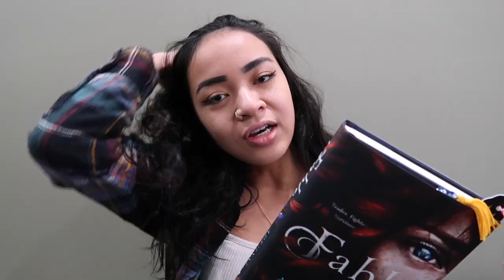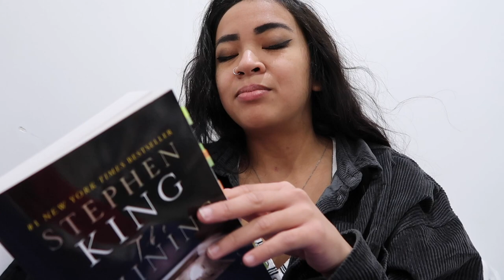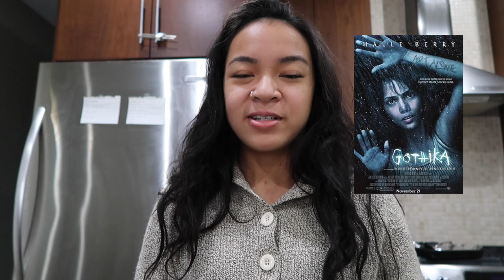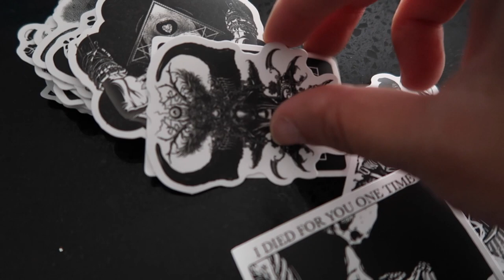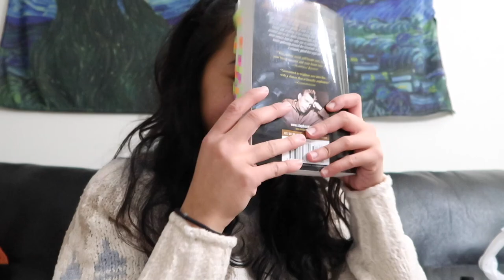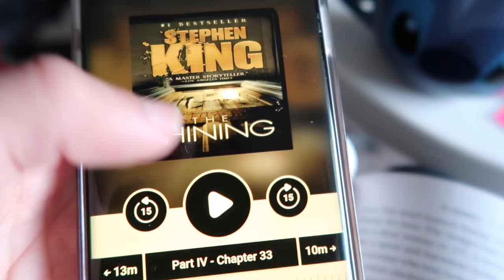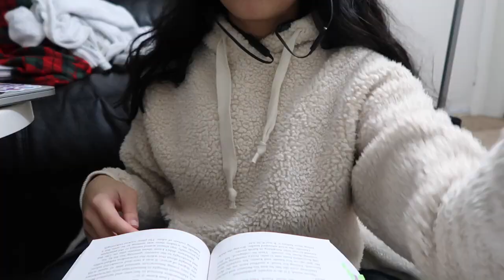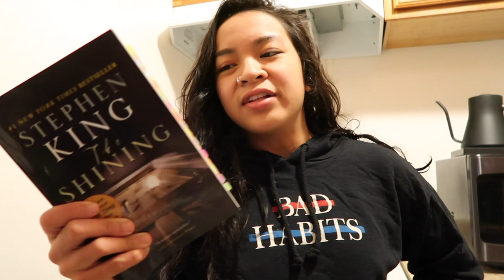reading my first Stephen King | WEEKLY READING VLOG | THE SHINING